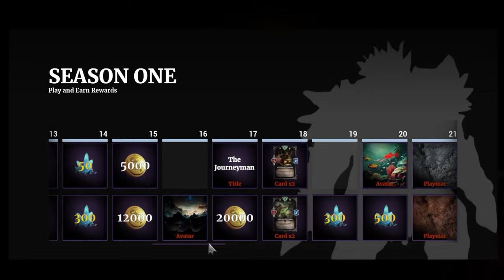Dark Table CCG - Early Access Trailer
A NEW SPECIES OF DIGITAL CCG

Dark Table CCG is multiplayer card gaming re-imagined: Free-to-play, online 4-player, easier deck-building, more customization that matters. We listened to everything card gamers desperately want, that AAA is not providing, and built it into an experience that will be unparalleled.

Set in a grim Lovecraftian theme, Dark Table brings a unique strategic experience with up to 4 players battling in a free-for-all, using temporary alliances and mutual interest to get ahead. Select your leader and build your deck around it to survive the onslaught and claim your world.